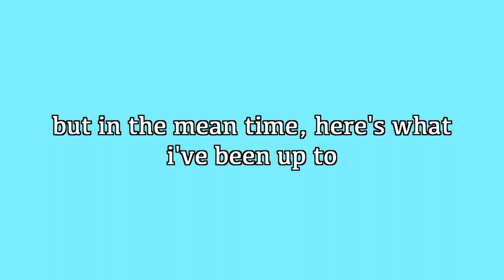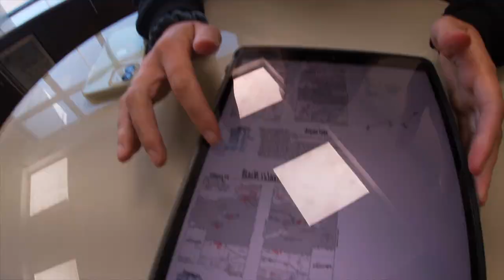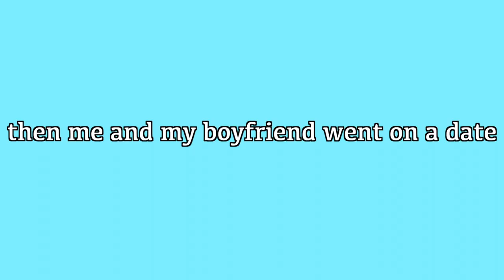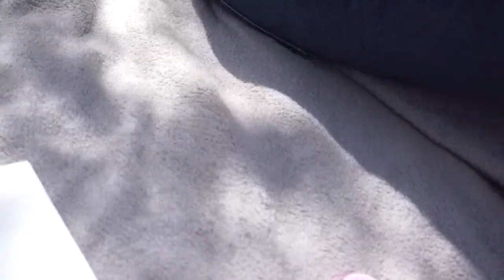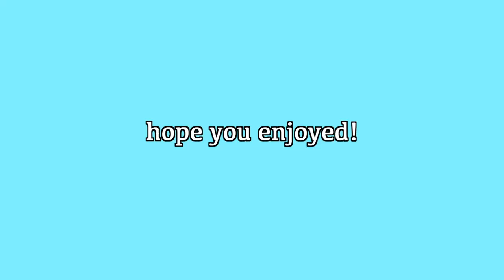Flying in a small plane up the Atlantic Coast & Picnic Date with my Boyfriend VLOG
Facts about me:
College: Rowan University (Senior Year)
Age: 22
Major: Advertising
What I use to edit: iMovie
Camera: Sony a5100
I'm a triplet!